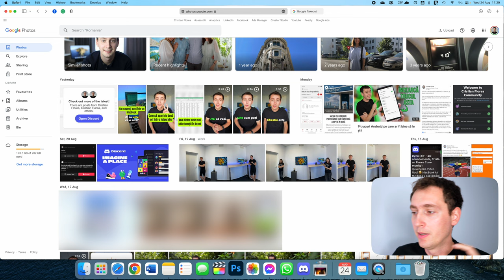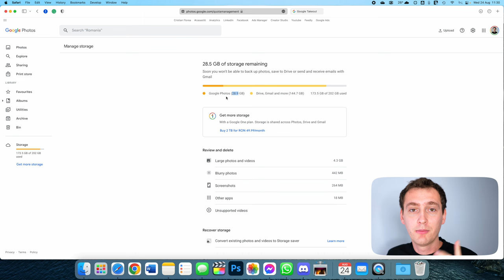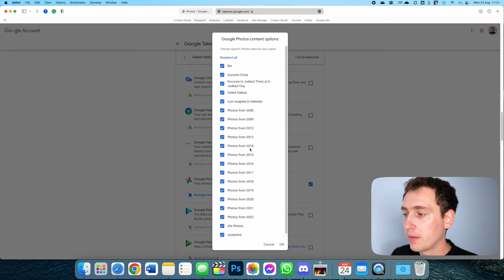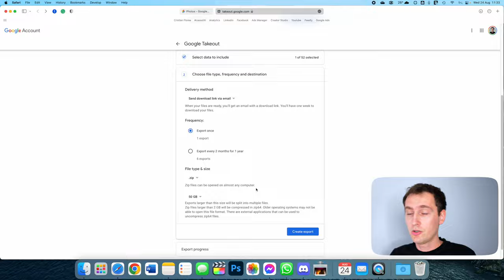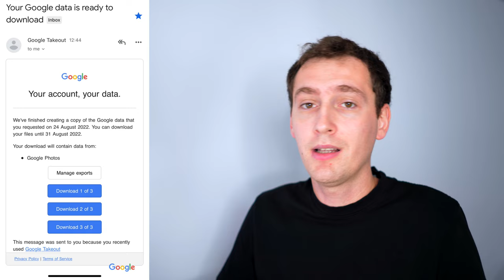Cum descarci toate pozele din Google Photos în laptop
Dacă ți-a plăcut clipul despre Cum descarci toate pozele din Google Photos în laptop te invit să urmărești și: De ce scade luminozitatea telefonului când te joci